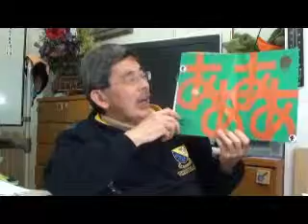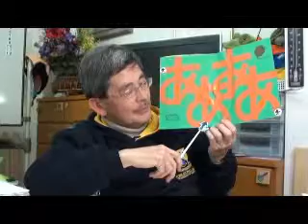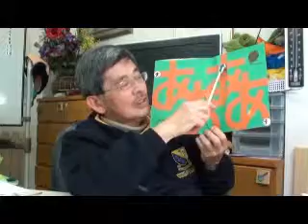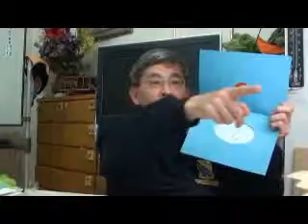２／２新年長児（５歳児）日本の幼稚園児（声を出す）静岡県浜松 Hamamatsu Japan